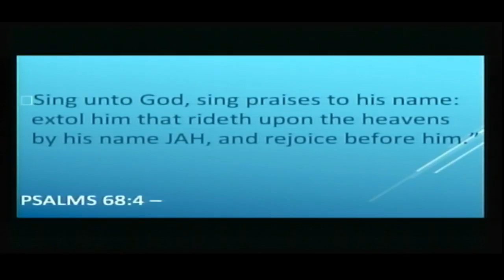Revival 10/31/2021 AM Service